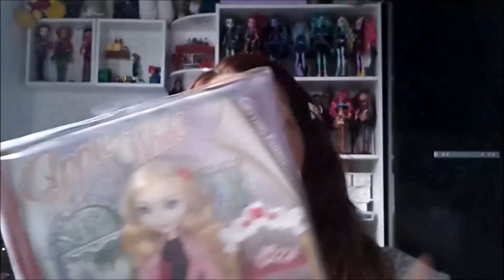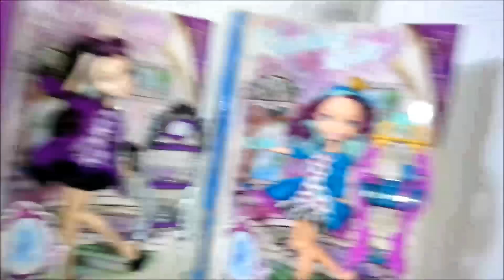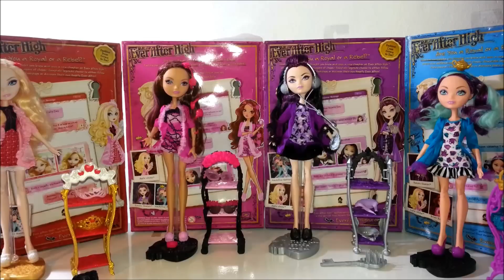Review Ever After High - Getting Fariest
Olá pessoal! Hoje vou mostrar a linha completa Getting Fariest
Todas as bonecas foram compradas na Amazon por mim
Deixe nos comentários qual a sua preferida :)